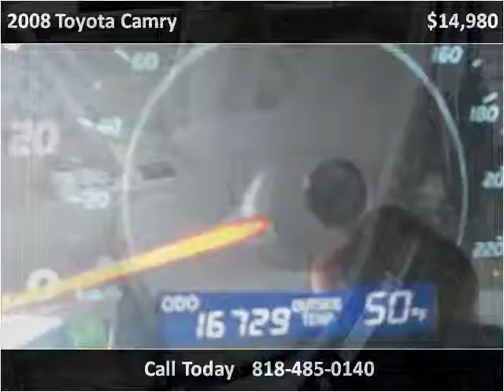2008 Toyota Camry Used Cars Los Angeles CA